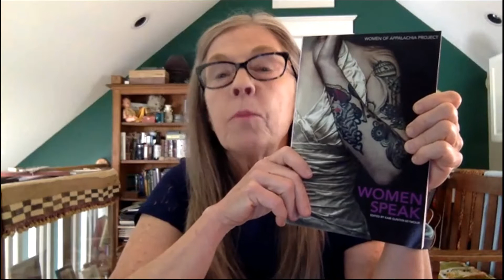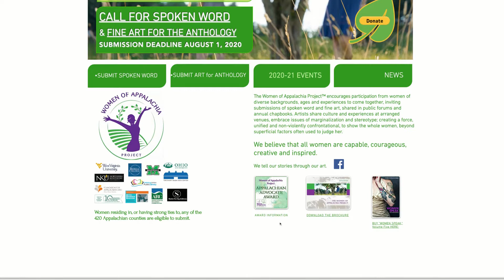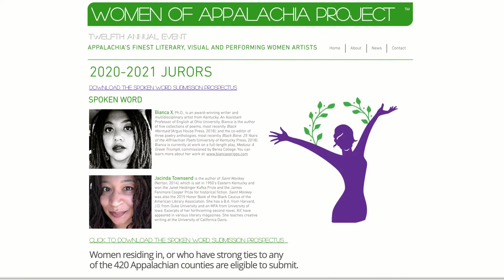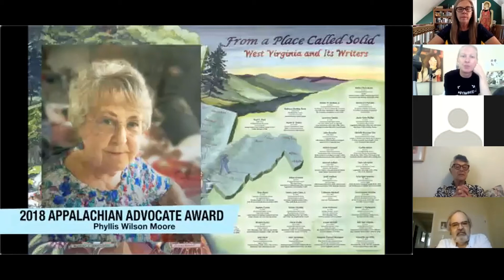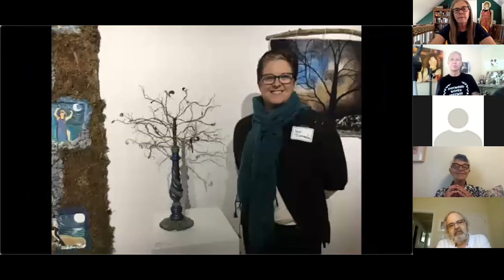Art in the Libraries Series 1:4: Kari Gunter-Seymour WOAP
Funding curator of Women of Appalachia Project (WOAP) and Ohio Poet Laureate Kari Gunter-Seymour joins the Art in the Libraries Virtual Program to discuss how WOAP came about and current opportunities.